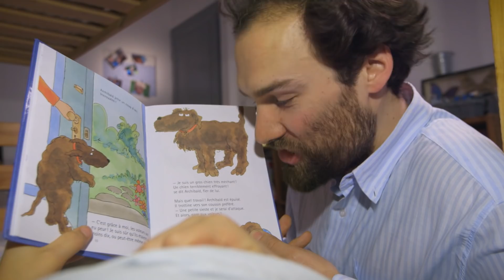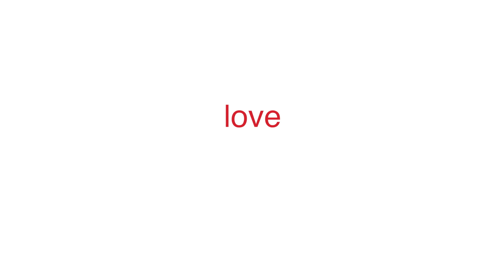My Dear Dad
A heartwarming glimpse into moments shared by a father and his very special son. Please share !
Father Day Down Syndrome
Jerome Lejeune Foundation

لمحات حميمة في لحظات مشتركة بين أب وابنه الخاص جدًا. الرجاء المشاركة!

ملاحظة: توجد موسيقى في المقطع
ترجمة: م. بلسم زبيدي
مجموعة الدعم الأسري لمتلازمة داون
في موقع الوراثة الطبية